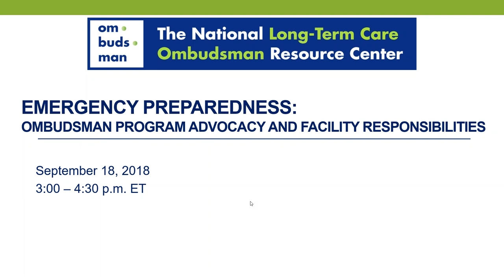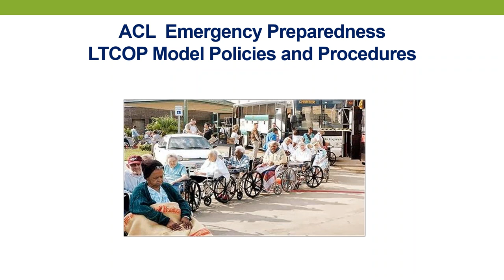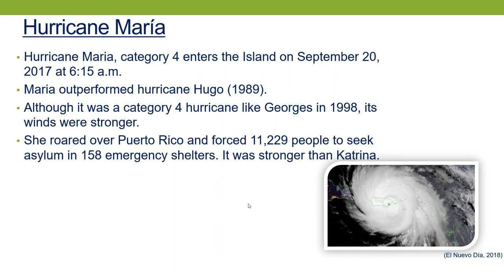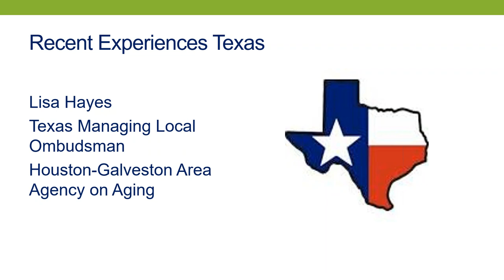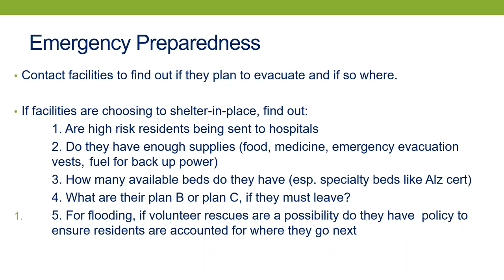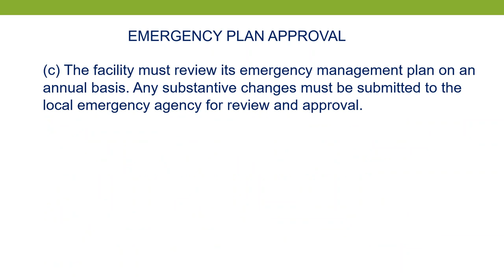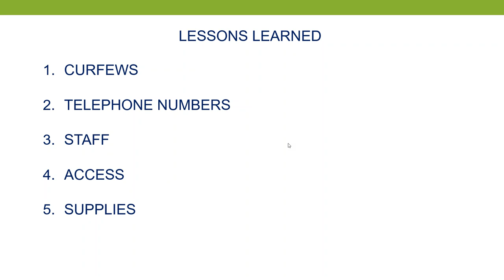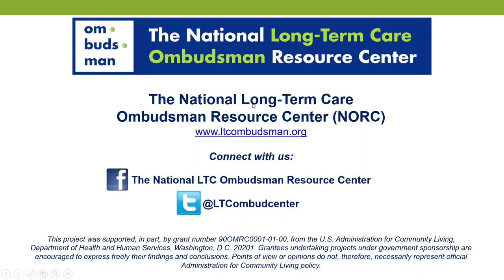Emergency Preparedness: Ombudsman Program Advocacy and Facility Responsibilities